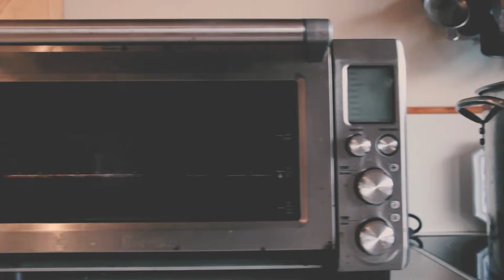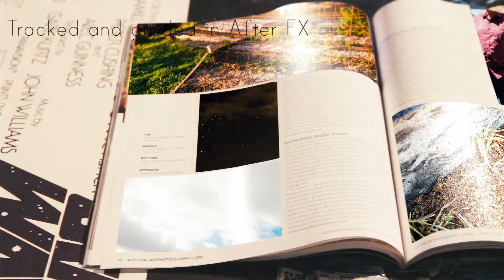Functional Films | Showreel 2015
All footage has been shot and/or directed by Jason Yablon.

Music is 'Edgar' by Modeselektor